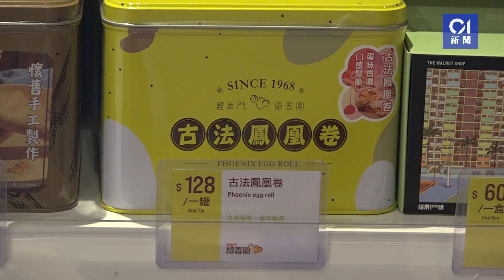啟德郵輪碼頭｜五千呎「迷你香港市集」開幕 賣港產蝦醬醬油手信｜01新聞｜市集｜旅客｜手信｜港產品牌｜遊客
啟德郵輪碼頭｜五千呎「迷你香港市集」開幕　賣港產蝦醬醬油手信
皇家加勒比國際遊輪「海洋光譜號」將會乘載4500名旅客，於本周六（19日）抵港，啟德郵輪碼頭原本約5000呎免稅店區域，近日改設為「迷你香港」手信市集，期望讓旅客買到屬於香港品牌的手信。